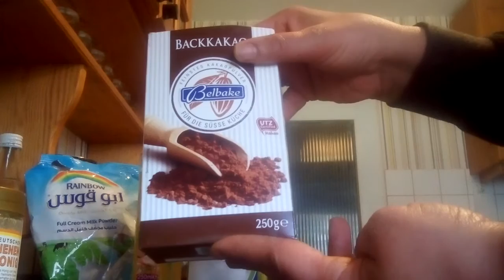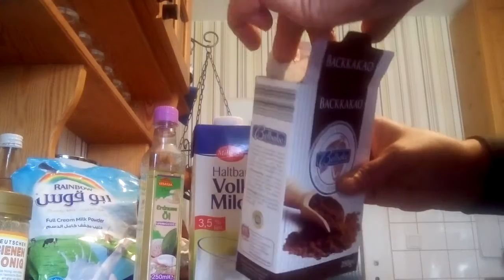ماسك بودرة الكاكاو للوجه